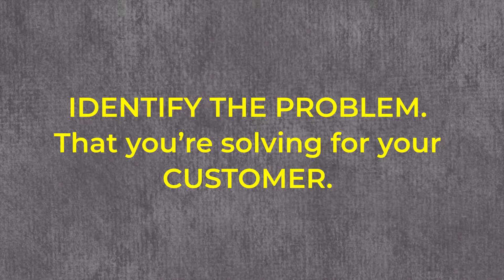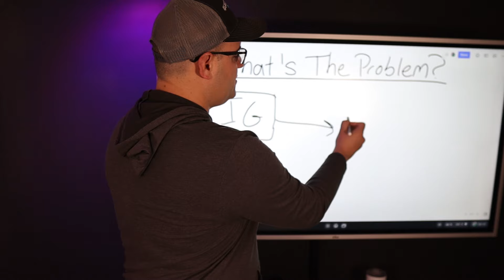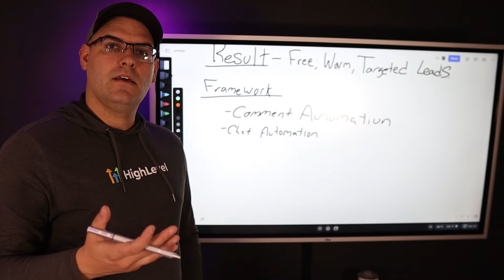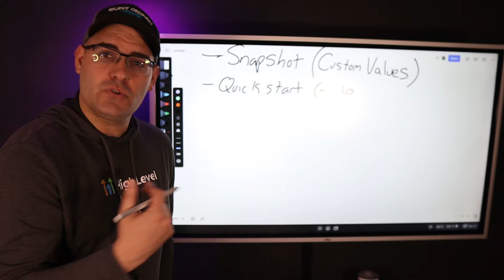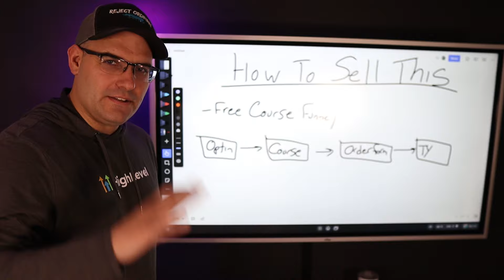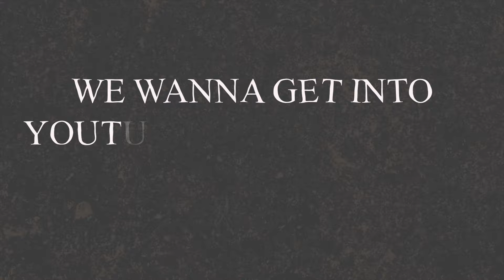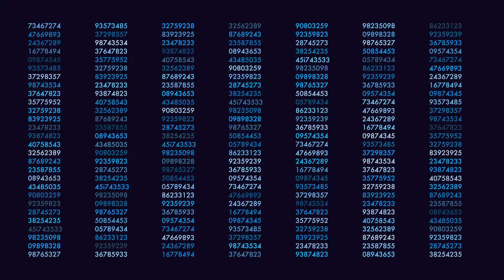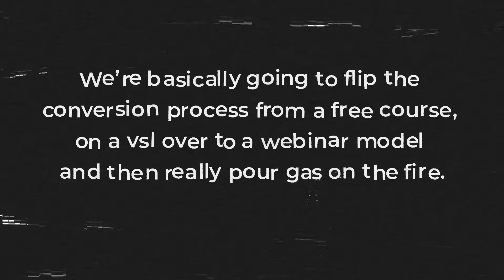How To Get 100 HighLevel SaaS Customers For FREE! (5 Steps)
Want to start a GHL Agency? Learn Free

⭐ -  About Dom

Dom is a serial entrepreneur with an automotive sales background. He's been an entrepreneur since 2017 and has endured many ups & down along the way. He found HighLevel in 2022 and has since found a niche as a funnel builder, copywriter, and all around digital service provider for small and medium sized businesses.

Chapters:
0:00 - Intro
0:30 - Big Personal News
1:18 - Phase 1 (Define a Problem & Solution)
4:50 - Phase 2 (Test Solution)
6:02 - Phase 3 (Build The Offer & Funnel)
12:49 - Phase 4 (Driving FREE Traffic)
18:52 - Phase 5 (Mass Conversion System)

Summary:
Learn how to get 100 high-level SaaS customers for free with this step-by-step guide on selling GoHighLevel. Perfect for those looking to boost their client base and increase revenue!

Individual results may vary. The fact that I have made money from these websites does not mean that you too can make the same amount of money. You might make more or less, it all depends on experience, determination and a lot of other things. It is very important for you to know that everything you do and get from this is at your own risk and depends on how much work you are willing to put in. You should assume that all links in these videos are affiliate links unless otherwise stated, meaning that purchases made through the links will give me a commission, without any additional cost occurring to you.